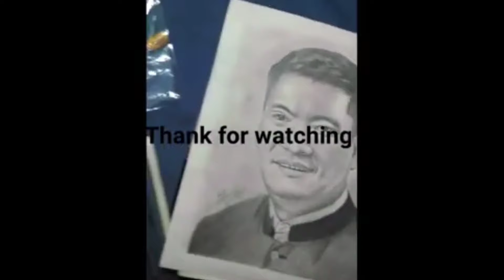Pema Khandu sketch || Chief minister of Arunachal pradesh